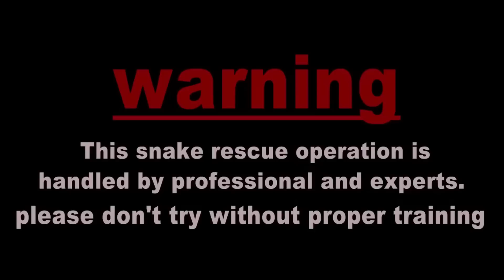इस नाग ने कैमरा मैन को जबरजस्त अटैक किया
नमस्कार दोस्तो हमारे चैनल में आप सब का स्वागत है .

1. इतिहास में पहली बार. किसान भाईयो को अब सांपो से डरने की जरूरत नहीं Venomous Snake Easy Rescue Trick Video =
2. आदमी को निगलने वाला अजगर छुपा बैठा था इस पुराने घर में , जहा कोई सोच भी नहीं सकता था | Big Python Video =
3. केले के पेड़ पर रहने वाला एक ऐसा सांप जो देखने में सुंदर और काटने में...? Snakes on Banana Tree
4. तस्कर इसे लाखों रुपयों में बेचते हैं | देखिए Live कैसे बचाया ,इस कछुए को तस्करों से | Turtle Rescue